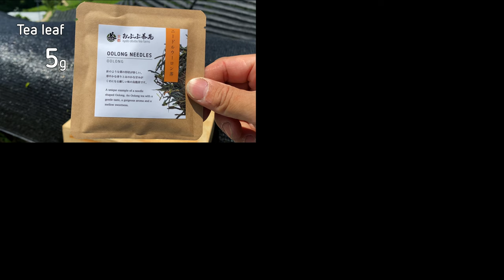Kyoto Obubu Tea Farms - Oolong Needles - How it's made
Made by Hiro, this is all about Hiro's creation of Oolong Needles this year! You can also see his latest innovation when it comes to the withering process!

Timecode
00:00 Intro
00:37 How to brew
01:49 Tea Garden and Harvest
02:33 Tea Processing
03:54 Review of the tea
04:13 How to brew this tea cold
04:36 Outro

2021 Oolong Needles - coming soon!

May 2021 Tea Club Videos